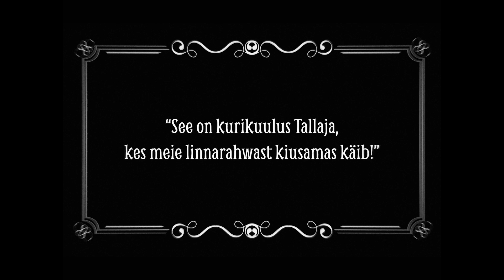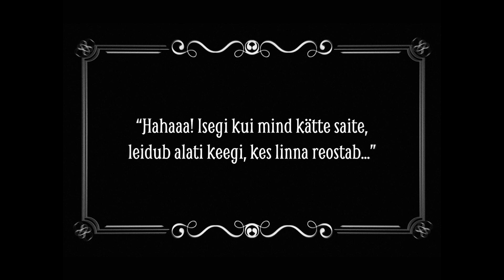Tummfilm „Tallaja“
Euroopa rohelise pealinna avatseremoonia jaoks loodi humoorikad mustvalged tummfilmid, sellest kuidas keskkonnateemad on tänapäeval muutunud linnakodanike jaoks oluliseks südameasjaks. Avatseremoonia kunstiline juht oli Mikk Jürjens ja klippides osalesid linnateatri näitlejad.